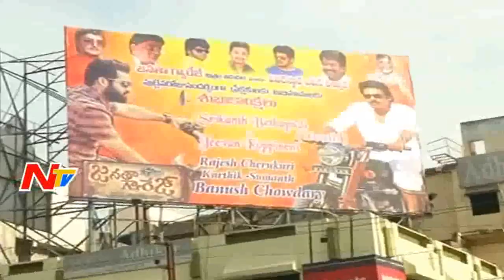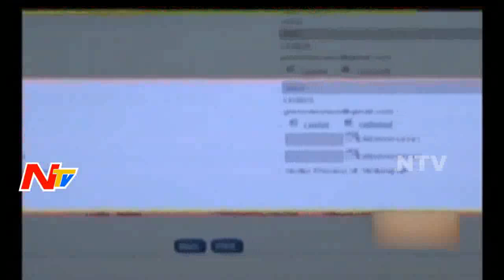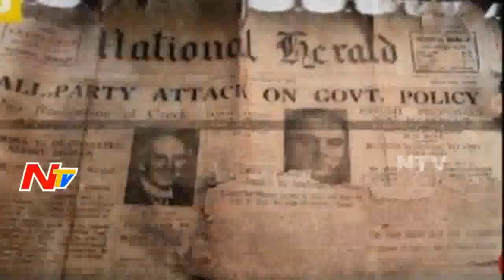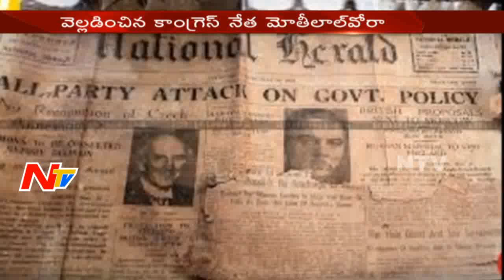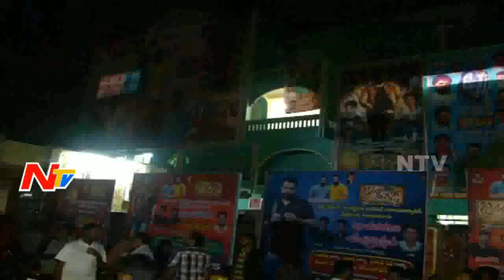Morning News Highlights || 1st September 2016 || NTV